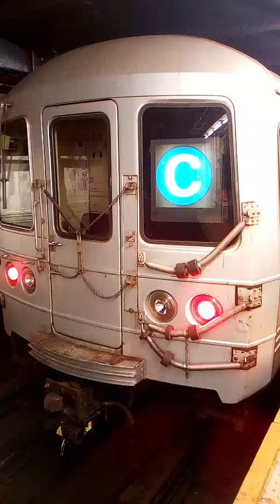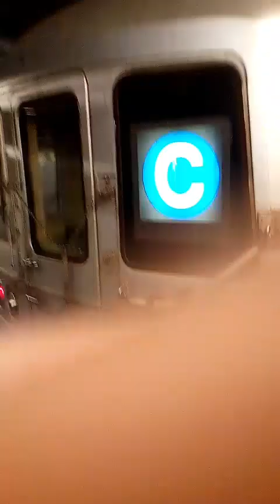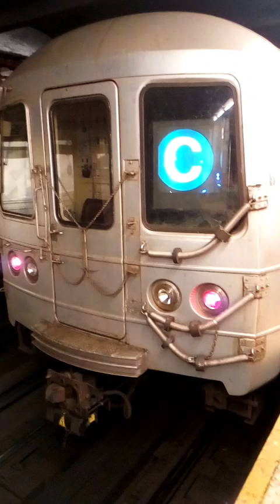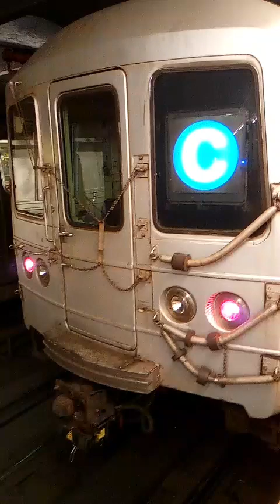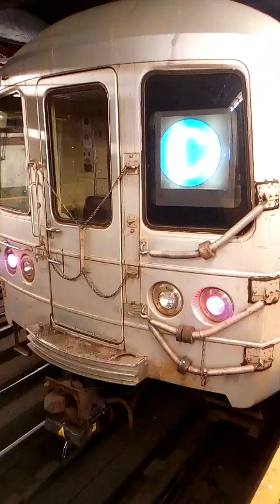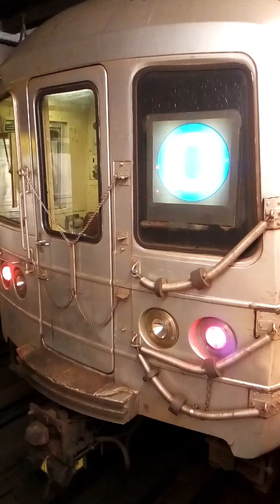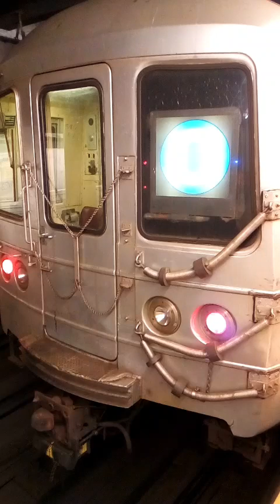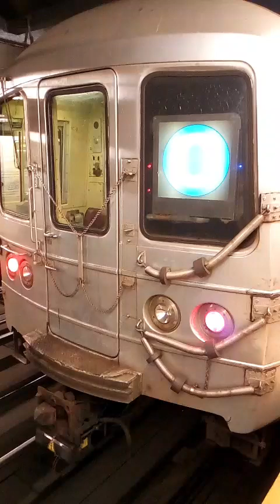Railfanning train video action part 1313